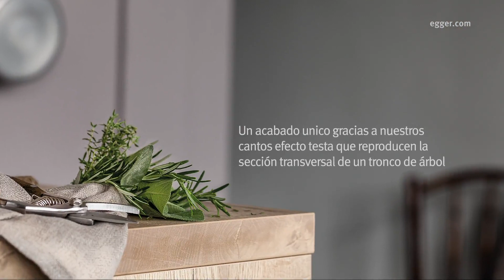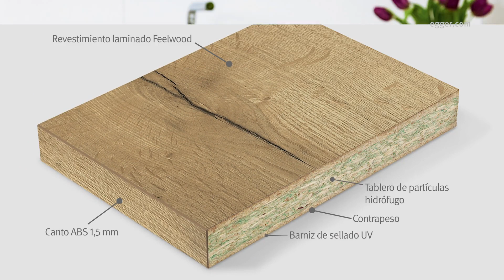Nuevas encimeras Feelwood EGGER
Opte por una experiencia táctil y visual única con nuestras encimeras Feelwood: un acabado ultra-realista gracias a la autenticidad de los diseños de madera.
Aplicaciones :
Encimeras de cocina
Muebles de baño, oficina y sala de estar
Montaje de stands y tiendas...
Cuarto de juegos